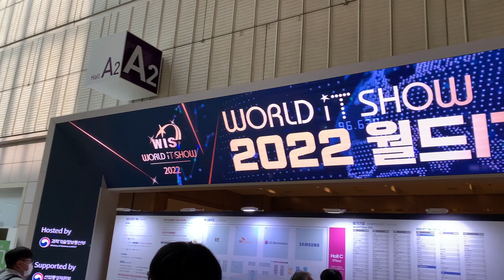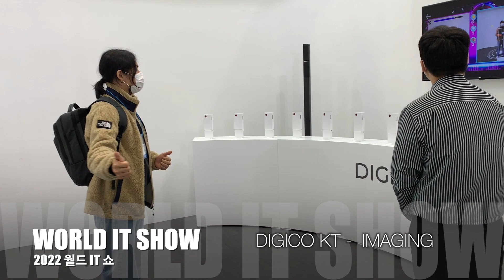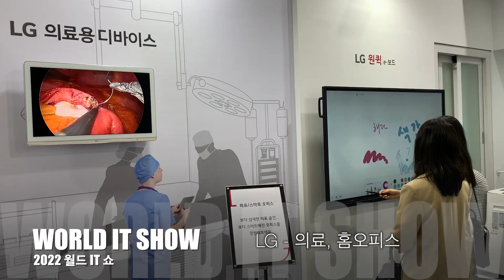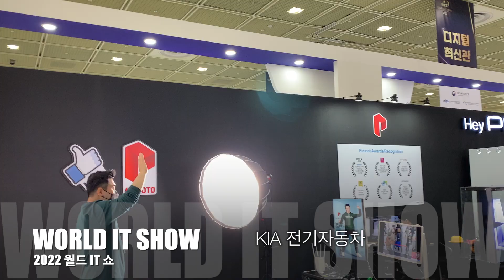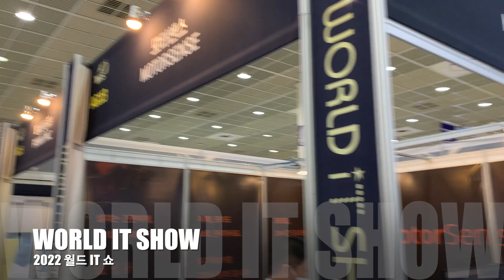월드IT쇼 World IT Show, Untact Technology, AI, IoT, ICT, 메타버스, 사이버보안, 블록체인까지 월드아이티쇼 후기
월드IT쇼 World IT Show,
Untact Technology, AI, IoT, ICT, 메타버스, 사이버보안, 블록체인까지
월드IT쇼 리뷰입니다.
코엑스 A홀과 C홀에서 월드IT쇼가 진행중입니다
A홀에는 사이버보안, 블록체인, AI, IoT, ICT를 비롯한 IT기술력의 집약 산업 모델이 전시가 되고 있고
C에는 DIGICO KT의 공기청정 기술력, 물류 솔루션, 전동휠체어 등의 AI기술력 제품이 전시 되고
SK telecom  은  SUPERNOVA,  4D METAVERSE 등 실제 탑승하고 체험할 수 있는 전시 중입니다.
LG는 의료, 홈오피스, UP가전, 그램노트북 등 생활 중심의 제품 파워를 보여 주고 있으며
삼성은 휴대폰, 노트북, 가전 제품군의 기술 우수성을 보여 주는 제품군으로  전시 중입니다.
그리고 KIA 자동차의 전기 자동차까지  월드IT쇼 다운 면모를 보여주는 전시회 입니다.

00:00 월드 IT 쇼 World IT Show
00:16 DIGICO KT
00:45  DIGICO KT 창고물류 DX솔루션
00:58 DIGICO KT AIoT전동휠체어
01:08 DIGICO KT -  IMAGING
01:29 SK telecom
01:40 SK telecom - SUPERNOVA
01:53 SK telecom - 4D METAVERSE
02:13 LG - 의료, 홈오피스
02:24 LG UP가전
02:55 LG UP가전 - LG gram
3:14 LG UP가전
03:56 SAMSUNG
4:42 KIA 전기자동차
05:32 nine9 HYPERVSN
05:58 STORANG AIoT 서빙로봇
07:16 ISON DRONE CHARGING STATION
07:28 VTOUCH 비접촉 가상터치
07:34 엑사로보틱스  AIoT서빙로봇

코드브레인,  CODEBRAIN?
CODEBRAIN Official YouTube 에서는,

  1. CONTENT / content library
  2. MEDIA / story board
  3. MARKETING / book

‘HOW TO, KNOW-HOW’ 잘하는 방법과 노하우,
방법을 알면, 노하우가 되는 콘텐츠, 미디어, 마케팅에 대한 이야기를 합니다.

콘텐츠, 미디어, 마케팅에 대한  궁금한 점이 있다면?

메일을 보내 주시거나 댓글로 남겨 주세요.